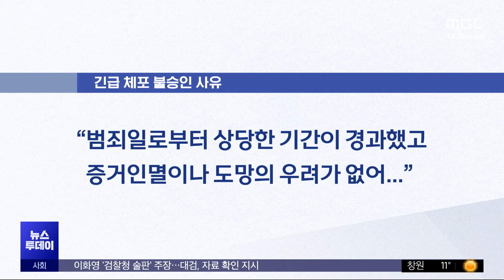폭행 9일 만에 숨졌는데‥가해 남성은 '불구속' (2024.04.18/뉴스투데이/MBC)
한 20대 여성이 전 남자친구에게 폭행을 당한 뒤 병원에서 치료를 받다가 숨졌습니다.

경찰이 전 남자친구를 긴급체포했지만 검찰이 이를 승인하지 않았고 불구속 상태에서 수사가 진행 중입니다.